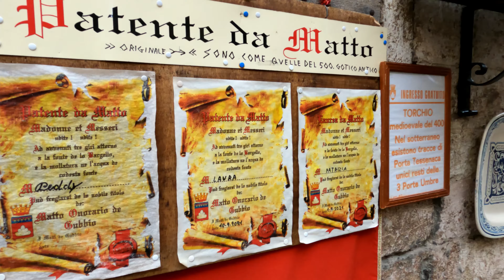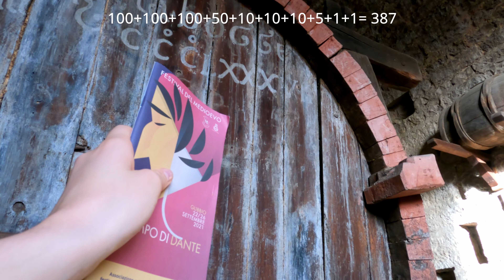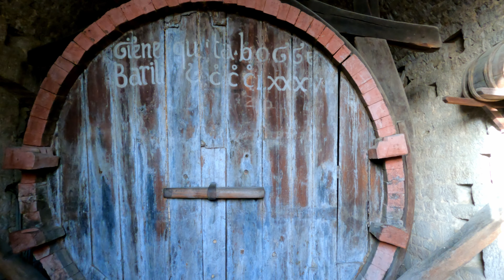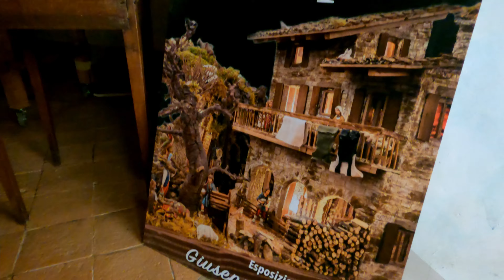Girando l'Umbria | Gubbio | Cosa vedere?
🌻𝓞𝓹𝓮𝓷 𝓓𝓮𝓼𝓬𝓻𝓲𝓹𝓽𝓲𝓸𝓷!🌻
▪ Gubbio
▪ Cose da vedere

⌛ ▪ Time Line:
00:00 Palazzo Bargello / Fontana dei matti
00:53 Piazza Grande
01:39 Botte dei Canonici
05:22 Palazzo Ducale
06:18 San Francesco della Pace
07:00 Saluti
07:26 Presepe a Gubbio

▪ Se volete chiedere qualcosa scrivetelo nei commenti! ▪
▪ Se avete consigli scriveteli nei commenti! ▪

Title: Village Consort
Genre: Country & Folk
Mood: Dramatic